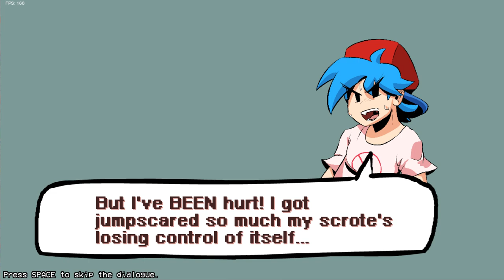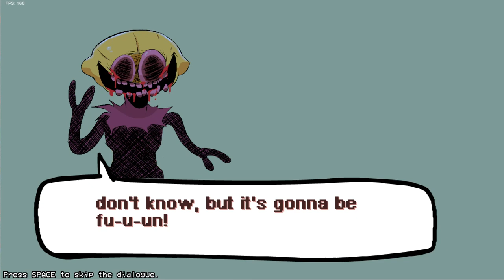Friday Night Funkin' HD week 2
Spooky dance!